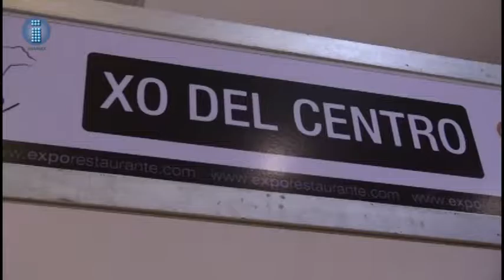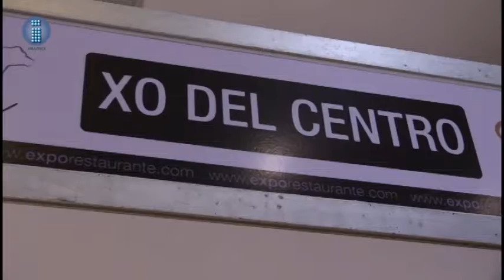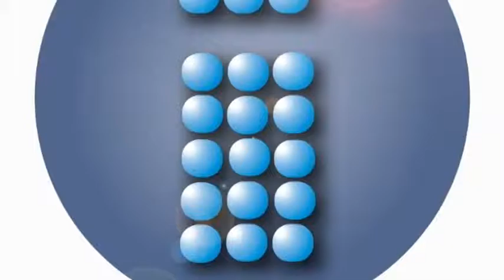Las mejores carnes en Casa Gourmet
XO del centro